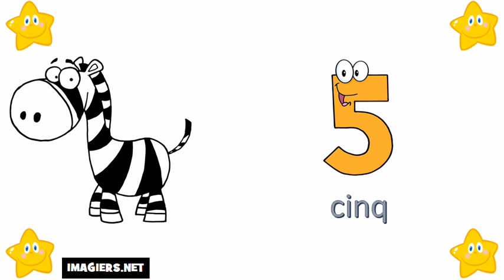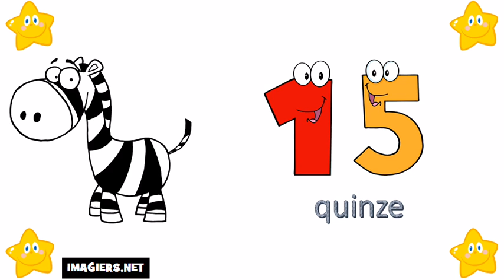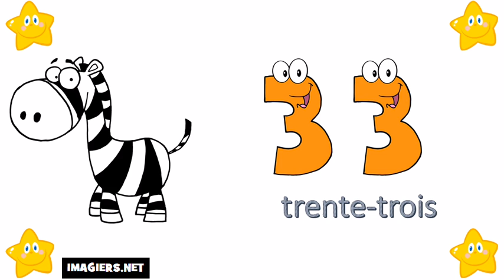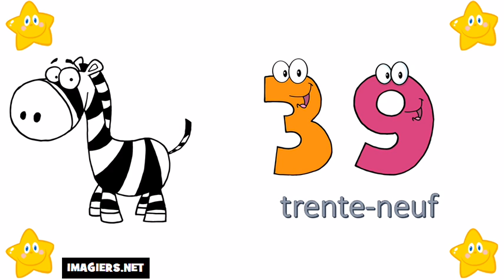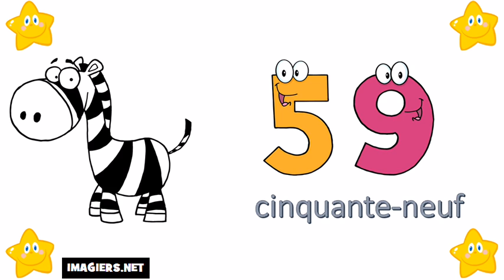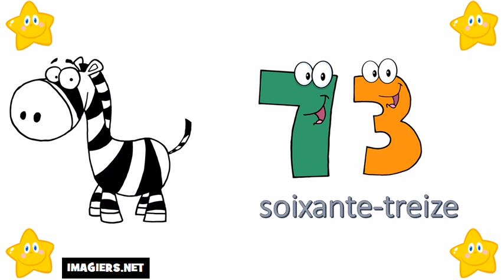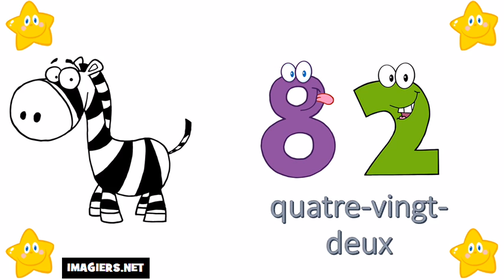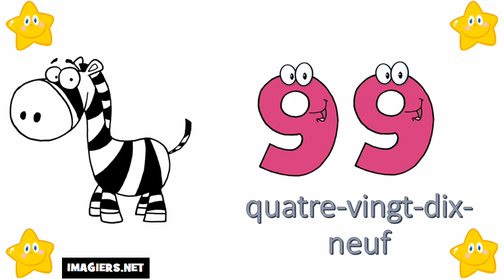ვისწავლოთ ფრანგული # 0 დან 100 მდე